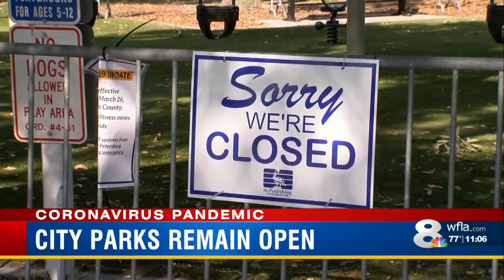St. Petersburg parks open, for now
Chip Osowski 11pm live report